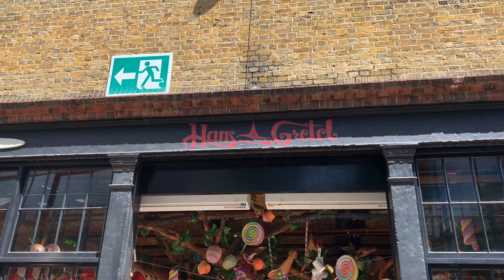Hansel and Gretel store | Camden Town Market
A fairy tale Candy Store for the child inside us all! Once upon a time in a dark corner of London, a shop like no other emerged from the fairy tales.
A very different place from the ordinary became a timeless rabbit hole, to a world where children’s laughter and adults’ memories blend in an eternal dance of magic and taste.
Allure yourself to taste a bit of magic and join the fairylands! Taste the most amazing desserts, created in front of your very eyes. Have a selfie with the sweet and good witch Emily or one of the other characters in fairy tale costumes.
Release the child inside of you for an unforgettable experience and the sweetest of sweet dreams.

Location
Unit 91, Camden Market (North Yard, Camden Town, London NW1 8AH